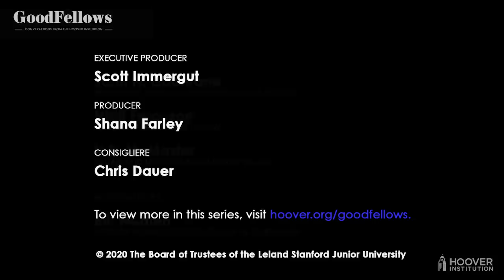Rue Britannia? | The GoodFellows: Conversations From The Hoover Institution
Recorded April 7, 2020 11AM PT

In this episode of GoodFellows, a Hoover Institution weekly broadcast examining the ramifications of the global COVID-19 pandemic, senior fellows John Cochrane, Niall Ferguson, and H. R. McMaster exchange their thoughts on why governments fail to anticipate crises, British and European leadership in flux, and the right approach for re-engaging with China.

GoodFellows, a weekly Hoover Institution broadcast, features senior fellows John Cochrane, Niall Ferguson, and H.R. McMaster discussing the social, economic, and geostrategic ramifications of this changed world. They can’t banter over lunch these days, but they continue their spirited conversation online about what comes next, as we look forward to an end to the crisis. Moderated by Hoover fellow, Bill Whalen.